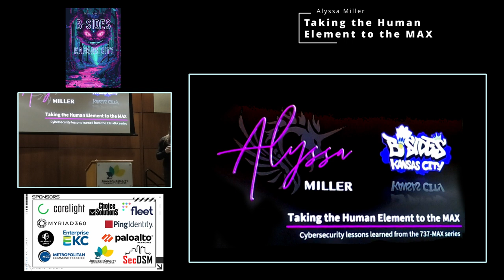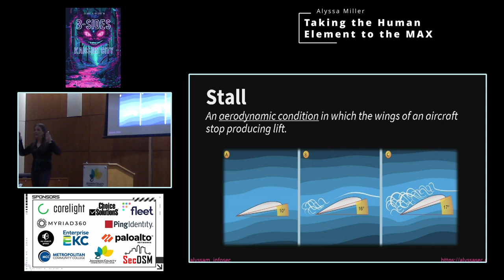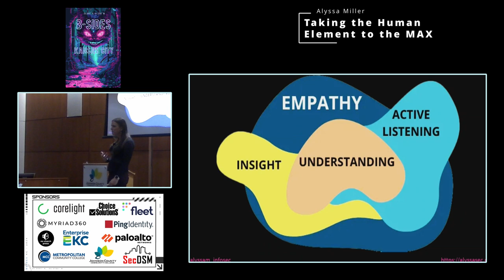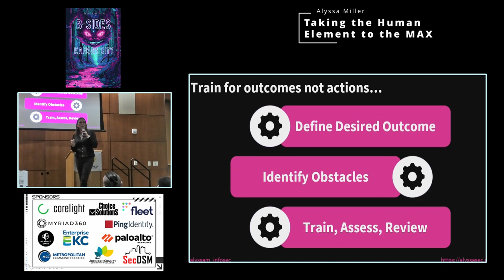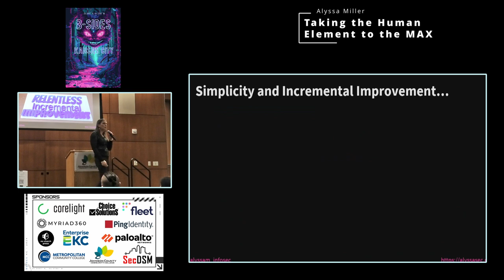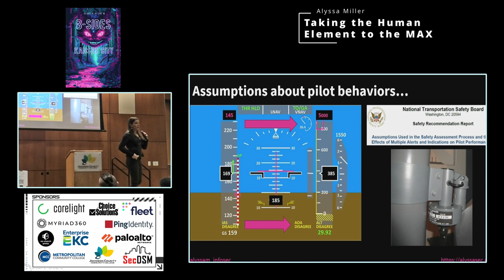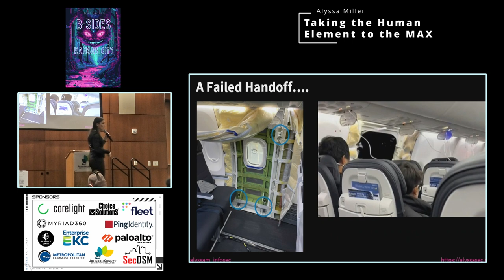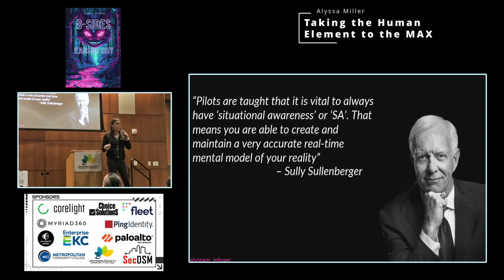Taking the Human Element to the MAX - Alyssa Miller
In the aviation world, when bad things happen there is a culture of avoiding the blame game and instead focusing instead on how we can learn from our mistakes to make everyone safer. With the issues surrounding the 737 MAX series of aircraft over the past couple years, the FAA and NTSB have again held the line on focusing on safety and learning from mistakes despite media sensationalization. But we in the cybersecurity community can also take advantage of this learning opportunity. With news and whistleblower accounts of the design and quality issues leading to the MAX series aircraft, there are many parallels to what happens in the cybersecurity space when we fail to properly account for and incorporate the human element into our programs. In this presentation, we will take that same approach of not bashing or blaming but focusing on learning. We’ll step through the issues that have come to light regarding the 737 MAX series and show how those correlate to cybersecurity. We’ll identify what lessons we can learn and how we can apply those when selecting technology and building processes for our organizations’ security programs. Finally, we’ll discuss the Swiss Cheese model as it applies to cybersecurity and examine best practices for closing those holes before they align and result in disaster.